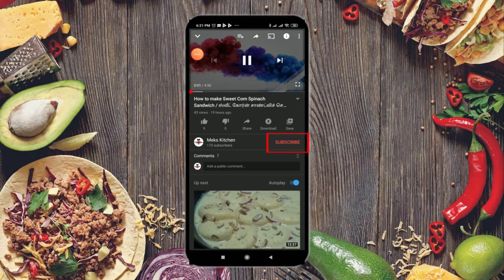How to make Egg Puffs | முட்டை பஃப்ஸ் செய்வது எப்படி.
Explained easily in tamil, like bakery style easily prepared at home.